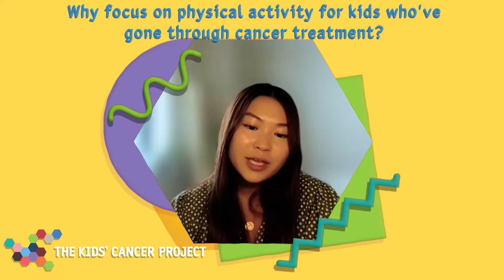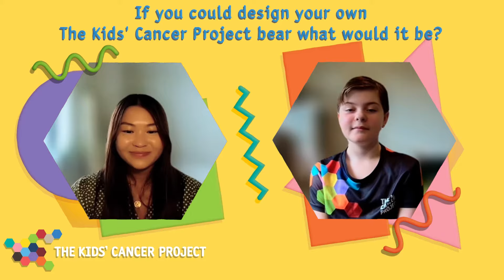AJ Asks Your Questions About Childhood Cancer | Feat. Dr Lauren Ha | Talking iBounce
Introducing AJ!
As a childhood cancer survivor, AJ is on a mission to raise awareness for the importance of scientific research in helping kids with cancer.

AJ chats to Dr Lauren Ha on her research project iBounce, a distance-delivered digital education program that encourages children to get physical following their cancer treatment.

The topics they cover include:
What is iBounce?
Why focus on physical activity for kids who've gone through cancer treatment?
Is there an ideal time to exercise during the day?
What are some good ways to exercise at home?
What kind of endorphins are released?